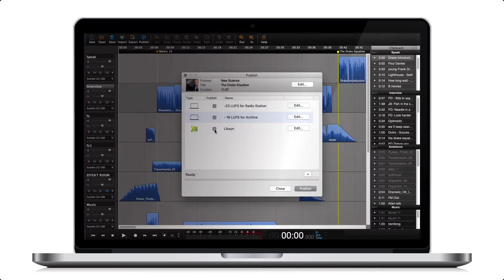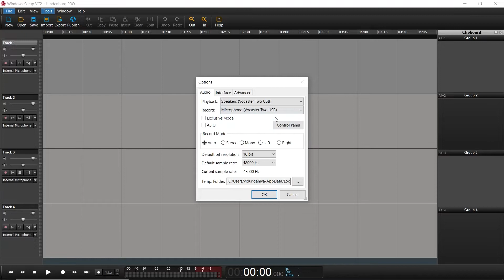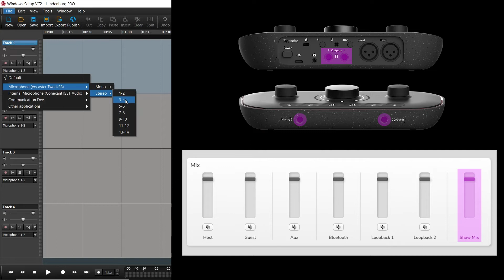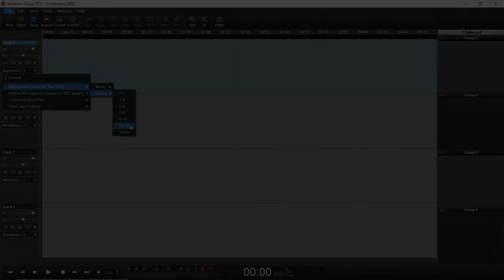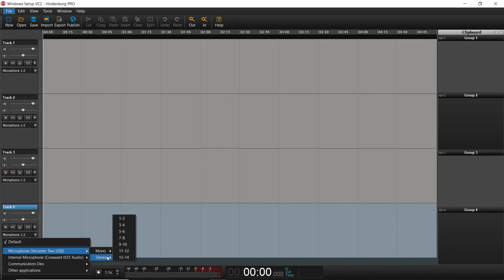Setting up your Vocaster Two in Hindenburg - Windows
In this video, we show you how to set up your Vocaster Two in Hindenburg for Windows, how to find your Vocaster Two's inputs within Hindenburg and where the inputs are on your device and Vocaster Hub.

Chapters:

00:00 - Introduction
00:30 - Audio Settings
01:18 - Finding Your Vocaster Inputs
04:29 - Finding Inputs On Other Tracks